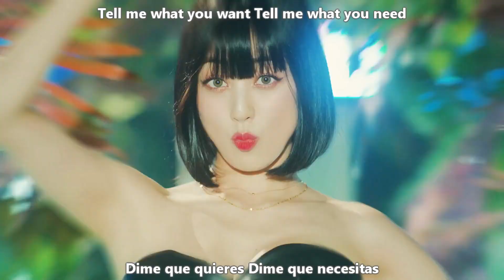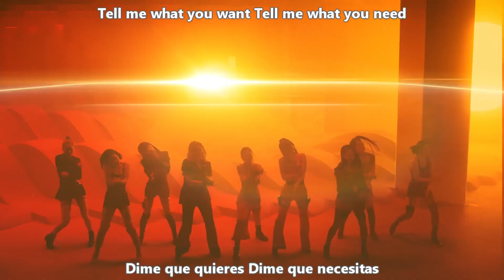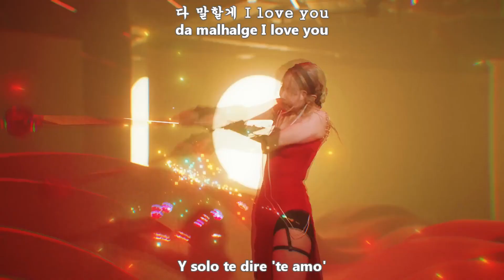TWICE - TALK THAT TALK MV [Sub Español + Hangul + Rom] HD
twice talk that talk sub español
twice talk that talk traducida al español
Album: BETWEEN 1&2
Genre: K-Pop
Label: JYP
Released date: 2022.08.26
Language: Korean